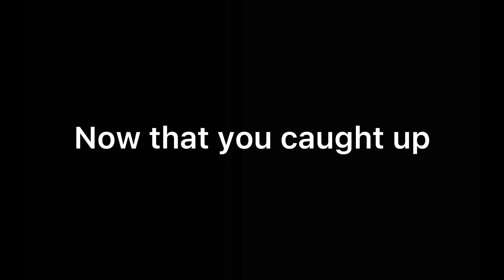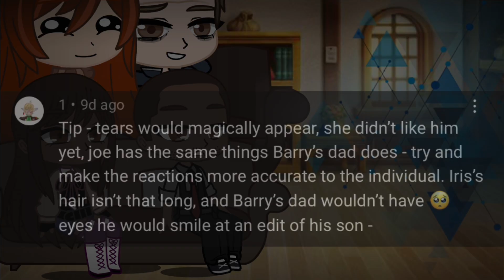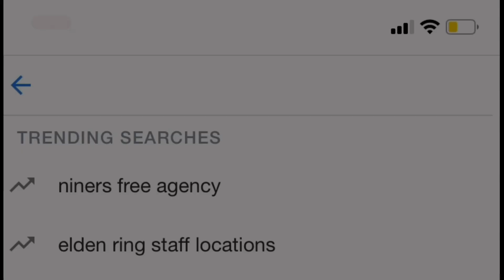The Flash react to the future Pt.2